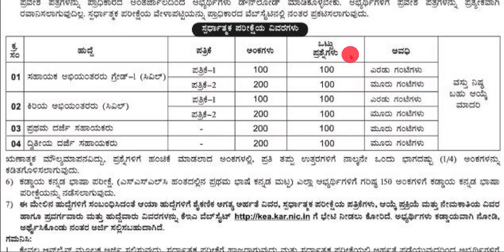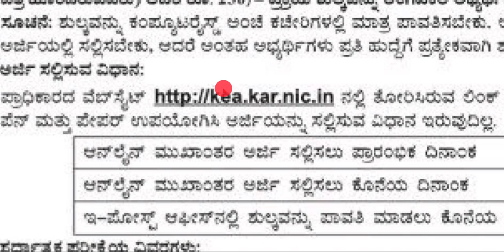KRIDL RECRUITMENT 2022 KARNATAKA |KRIDL FDA SDA CIVIL JOBS | GOVT JOBS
karnataka sarkara pareeksha praadhikaara nemakaati 2022